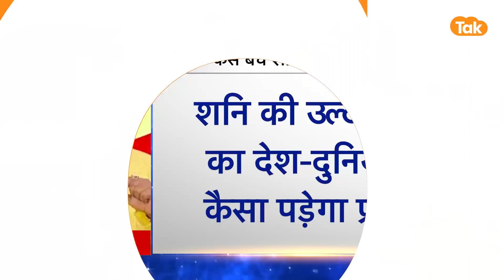शनि की उल्टी चाल का देश-दुनिया पर कैसा पड़ेगा प्रभाव | Shailendra Pandey| Astro Tak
ज्योतिषियों की मानें तो शनि की उल्टी चाल बहुत महत्वपूर्ण है. इससे साढ़ेसाती, ढैया और गोचर की स्थिति बदल जाएगी. ऐसे में यह परिवर्तन 5 राशियों के लिए मुश्किलें खड़ी कर सकता है, ज्योतिर्विद शैलेंद्र पांडेय जी से जानते हैं कि शनि की उल्टी चाल का देश-दुनिया पर कैसा पड़ेगा प्रभाव.